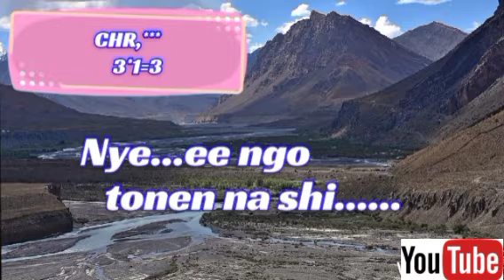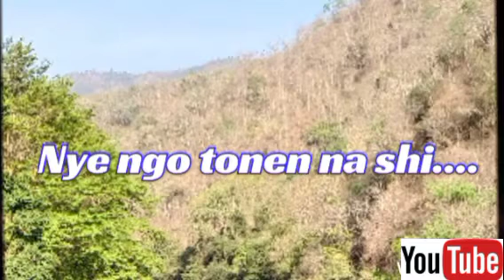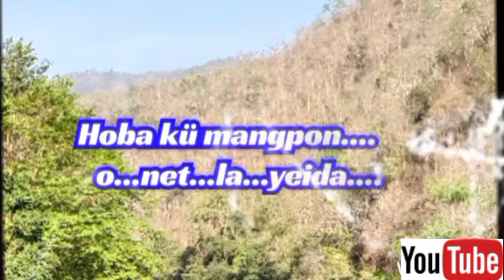Chongsen||Nye ngo tonennashi